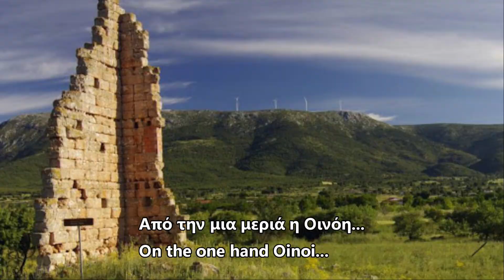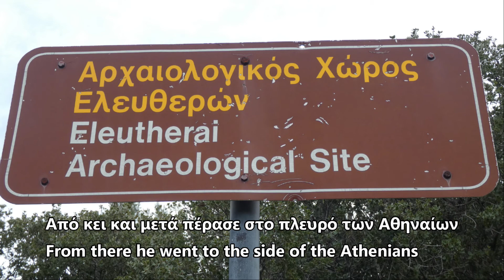Αρχαίο φρούριο Ελευθερών - Greek Fortress: Eleftheres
Μετά από μια υπέροχη ανάβαση στον Κιθαιρώνα, επισκεφθήκαμε το αρχαίο φρούριο των Ελευθερών στους πρόποδες του Βουνού.
Ένα καλοδιατηρημένο οχυρό του 4ου αι. π.Χ. το οποίο αποτελεί αξιοθέατο της περιοχής.

After a wonderful ascent to Kithairon, we visited the ancient fortress of Eleftheres at the foot of the mountain.
A well-preserved fortress of the 4th c. b.C. which is an attraction of the area.

Shuka4Beats